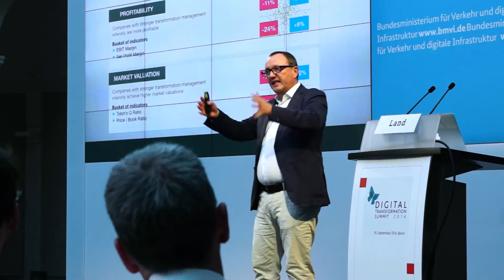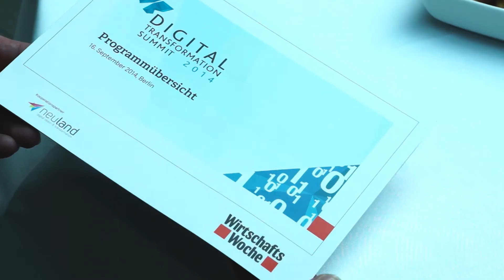Herman Hollerith Zentrum: Digital Transformation Award 2014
u.a. mit Prof.Dr. Alexander Rossmann im Interview als Jury Mitglied des Digital Transformation Award 2014